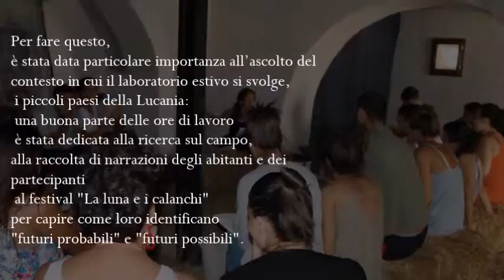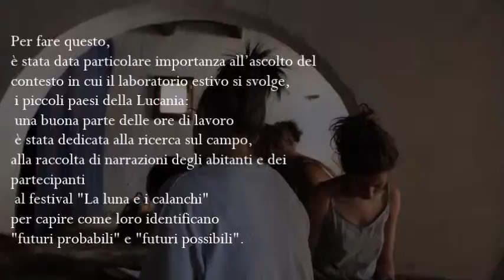UNIPR Aliano Scuola Estiva Glocalizzazione - Prof.ssa Vincenza Pellegrino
La scuola estiva di sociologia della G-Localizzazione (coordinatrici scientifiche: Vincenza Pellegrino, Università di Parma e Silvana Kuhtz, Università della Basilicata) è una esperienza formativa accreditata per studenti universitari, che insiste su due elementi: collocarsi con gli\le student* all’interno di contesti di produzione culturale - come lo è il festival La Luna e i Calanchi di Aliano Lucano (formazione universitaria situata) - e osservare direttamente i discorsi, i conflitti, le interazioni tra gruppi (introduzione all’osservazione etnografica) per poi interpretarli alla luce della teoria sociale.